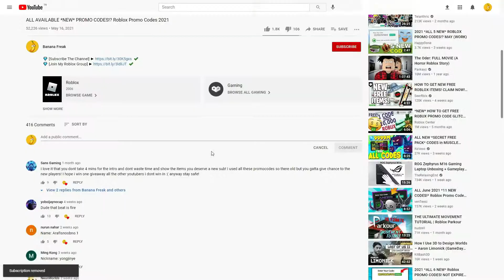ALL ROBLOX [UPDATE] Shindo Life SECRET *OP* CODES? on 2022